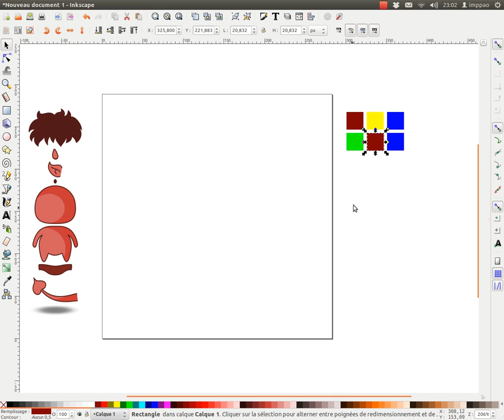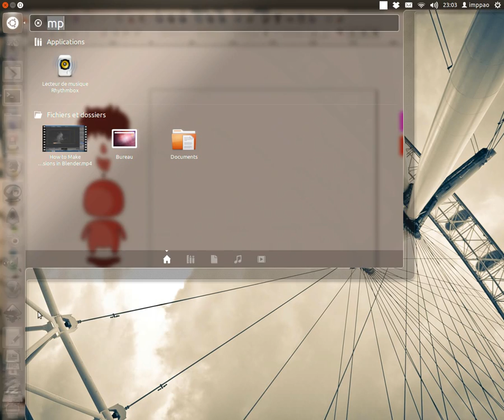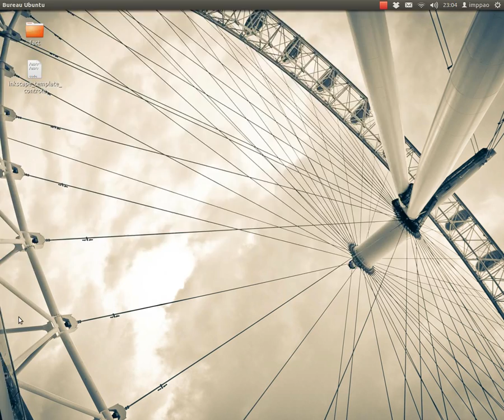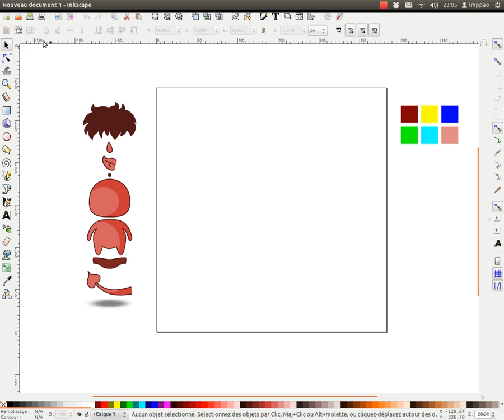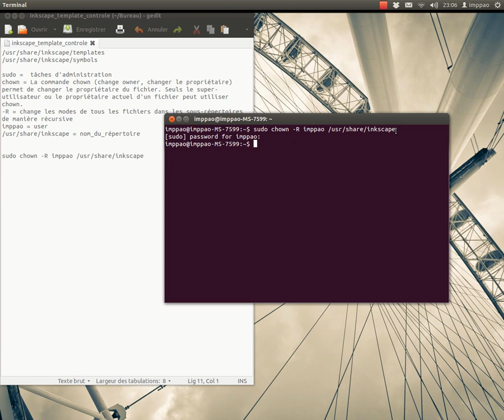Votre document personnalisé au démarrage d'inkscape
Nous allons voire comment obtenir "Votre document par défaut personnalisé" au démarrage d'inkscape.
Il faut pour cela modifier/remplacer le fichier default_fr.svg